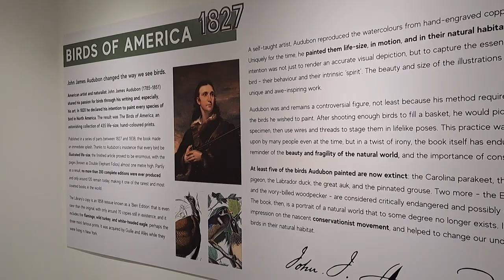The Birds of America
The star attraction of 'Boundless Curiosity' is The Birds of America, one of the rarest and most beautiful books in the world. Our Head of Marketing, Adam Bayfield, explains the story behind the book and its creator, John James Audubon.